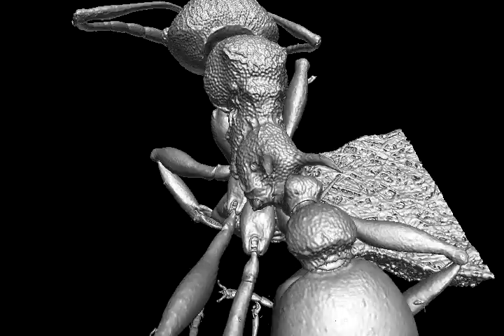Pheidole caldwelli Mann. 2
Volumetric surface rendering rotational video (minor worker, CASENT0709600).

Related Articles:

1. Sarnat EM, Fischer G, Economo EP (2016) Inordinate Spinescence: Taxonomic Revision and Microtomography of the Pheidole cervicornis Species Group (Hymenoptera, Formicidae). PLoS ONE 11(7): e0156709. doi:10.1371/journal.pone.0156709

2. Fischer G, Sarnat EM, Economo EP (2016) Revision and Microtomography of the Pheidole knowlesi Group, an Endemic Ant Radiation in Fiji (Hymenoptera, Formicidae, Myrmicinae)Myrmicinae). PLoS ONE 11(7): e0158544. doi:10.1371/journal.pone.0158544